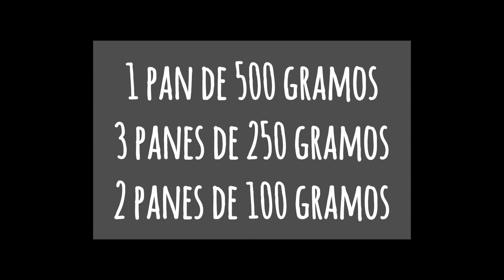PAN DULCE🎄 TE CUENTO lo que el PANADERO NO QUIERE QUE SEPAS!!!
En cuatro horas y con todos los tips de este video tendrás Pan Dulce para degustar y para compartir!!! Prefermento
Harina 0000 100 gramos
Agua 100 gramos
Miel 1 cdita.
Levaduraseca 3 gramos o fresca 15 gramos
Masa
Harina 000 450 gramos
Azúcar 100 gramos
Edulcorante 1 cucharadita
Sal 5 gramos
Levadura seca 10 gramos o fresca 40 gramos
Huevos 2
Leche 70 gramos
Extracto de malta 1 cucharadita
Ralladura de 1 limón.
Esencia de pan dulce
Esencia de vainilla
Manteca 70 gramos
Aceite de maíz o girasol 70 gramos
Pasas de uva 100 gramos
Frutas confitadas 150 gramos
Frutas secas 150 gramos
horno de 160°C 30 minutos

Instragram @juanpanaderoargentino